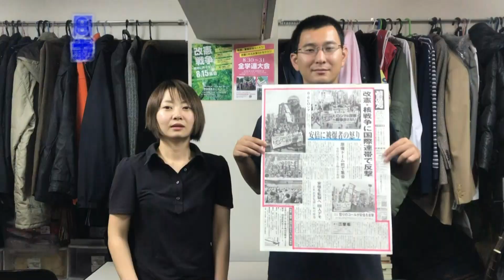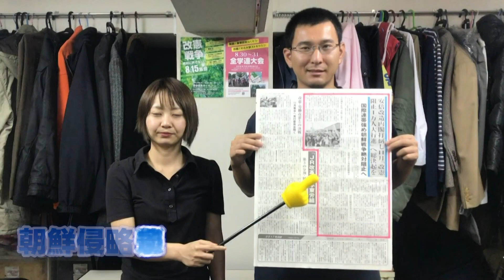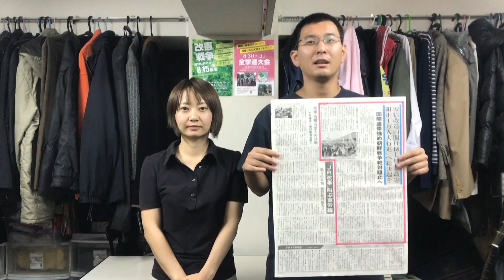｢改憲･核戦争に国際連帯で反撃｣前進チャンネル第20回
中核派の新聞「前進」2867号の紹介です。

ヒロシマ・ナガサキ闘争は改憲阻止決戦の突破口を開きました。 12   日には、辺野古新基地建設反対の沖縄県民集会が撃ち抜かれました。改憲阻止決戦に立ち上がろう！８・ 15   集会に集まろう！
８月 30 ?31日、全学連大会に集まろう！（動画より）